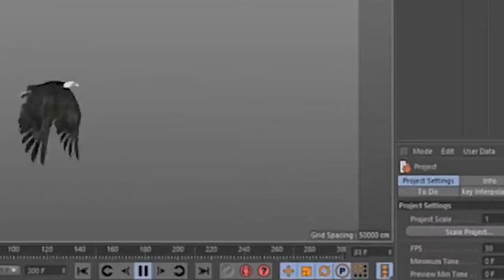PESAWAT JOGED,Ternyata begini cara buatnya❗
Hallo pemirsa pesawat adalah alat transportasi udara.. yang bisa terbang hingga ketinggian tertentu tetapi pesawat terbang tidak bisa menembus atmosfir dan juga pesawat terbang tidak mungkin bisa berjoged ...tapi video ini membuktikan bahwa ternyata pesawat terbang bisa joged pemirsa mari kita lihat...

Gimana guys apakah kalian percaya pesawat terbang bisa joged...ettt jangan percaya dulu guys ternyata itu semua hanya editan belaka ...jadi pesawat dibuat seolah olah sedang joged ..dengan komputer dan menggunakan aplikasi yang bernama after efek